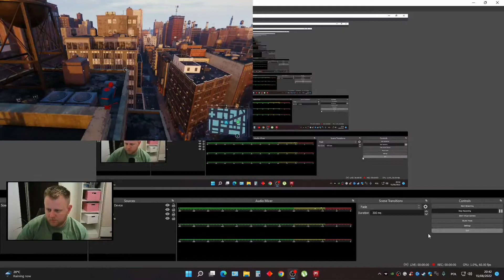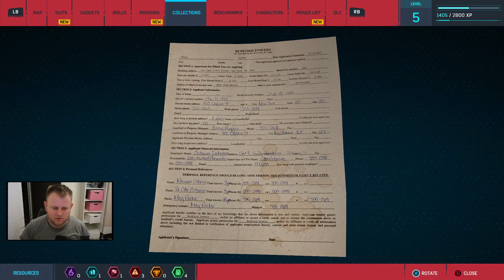Marvel's Spider Man Remastered 4K 60FPS Ray Tracing ON #3 - aktywnosci w miescie